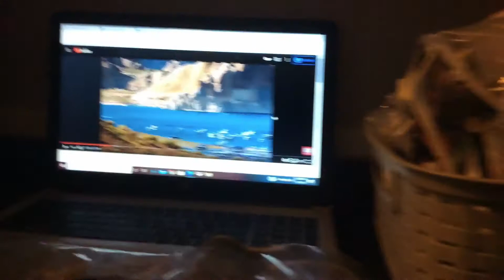The Clinton And Canton Movie: Worm Monster Part 222 (2020)